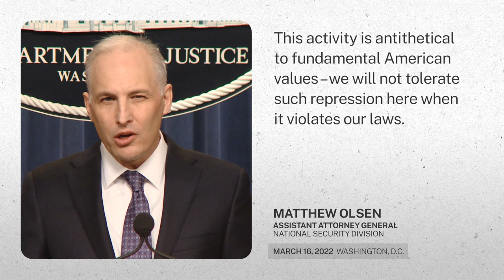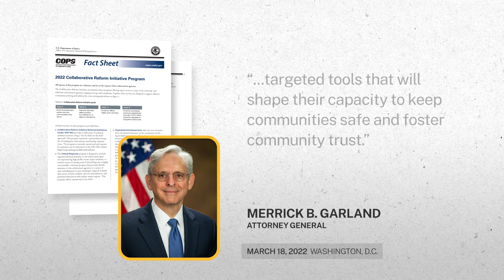This Week at Justice - March 18, 2022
• Five Charged Variously with Stalking, Harassing and Spying on U.S. Residents on Behalf of the PRC
• Attorney General Garland Delivered Remarks on Making Communities Safer, Including the Campuses of HBCUs
• The Department Announced Expansion of Technical Assistance Services Through the Collaborative Reform Initiative
• Justice Department Honored Fifth Annual Attorney General’s Award for Distinguished Service in Community Policing
• U.S. Departments of Justice and Treasury Launched Multilateral Russian Oligarch Task Force